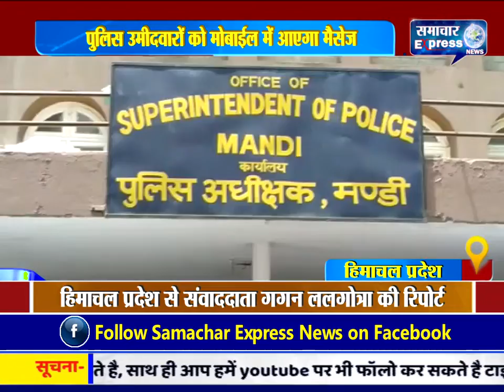हिमाचल प्रदेश में पुलिस उम्मीदवारों को मोबाईल में आएगा मैसेज